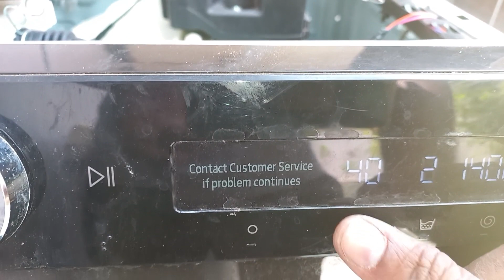samsung washing machine wifi model 3c error